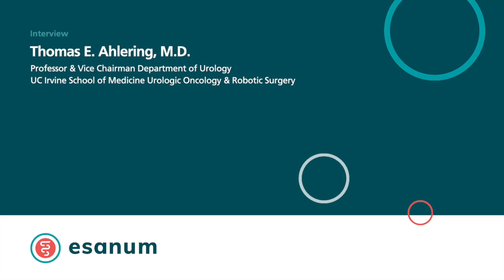Interview mit Thomas E. Ahlering, MD on Testosterone & prostate cancer recurrence